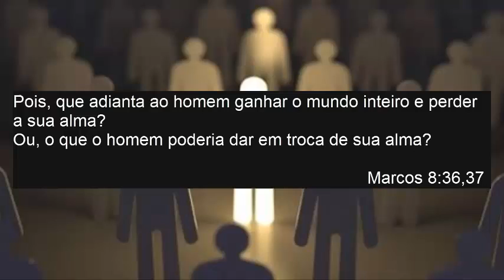A Santidade da Individualidade (Casamento e Família)